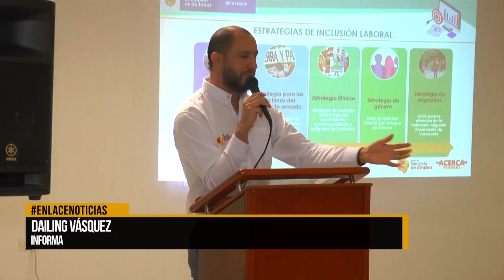100 empresas por la inclusión laboral